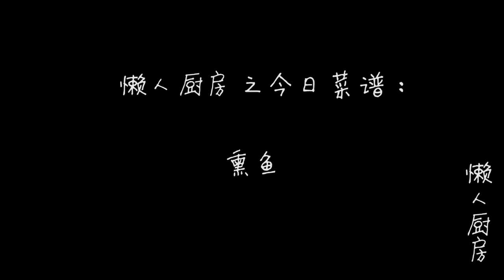教你用2斤重青鱼做熏鱼，肉酥骨脆没有腥味，吃一口还想第二口